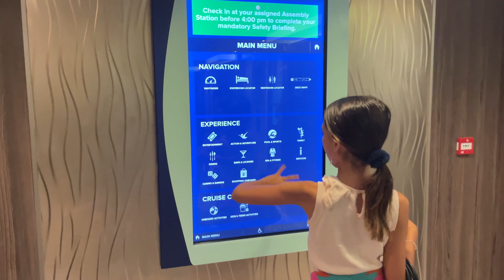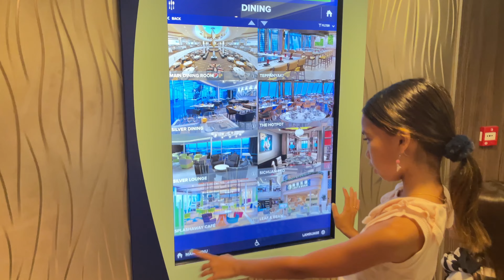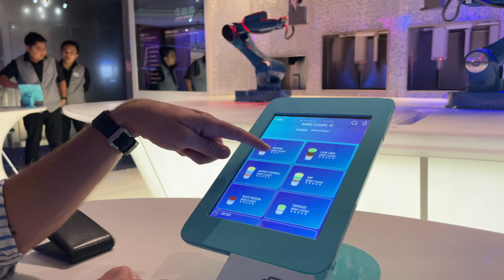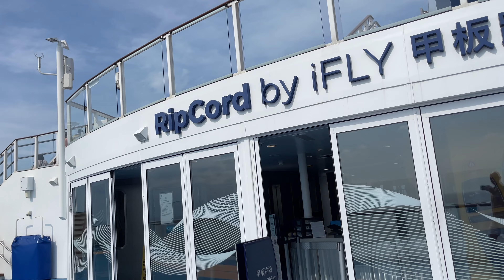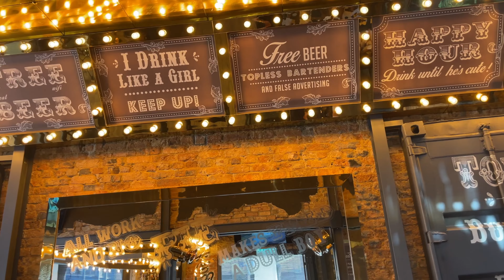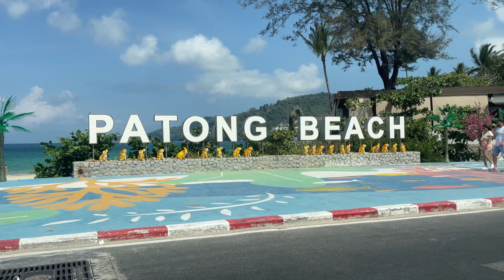What's it like on a Royal Caribbean Cruise with kids? Singapore - Malaysia - Thailand!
The Waaijers finally decide to take a cruise aboard Royal Caribbean - Spectrum of the Seas. It was a 4 night Itinerary:
Day 1. Singapore
Day 2. George Town - Penang, Malaysia
Day 3. Phuket, Thailand
Day 4. Sea Day

There is so much to do on the ship and the kids had a blast. There was a bit of a hiccup in Phuket with our plans changing, but overall this was a nice experience!